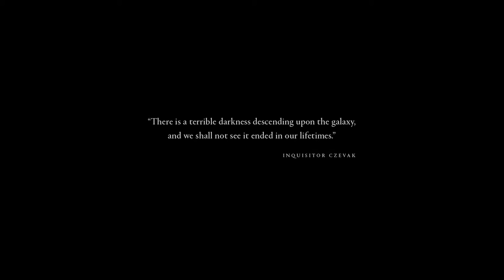Dawn of War 3 Cinematic Trailer (1080p HD)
Dawn of War 3 Cinematic Trailer - PC